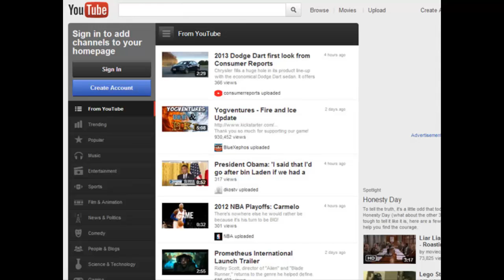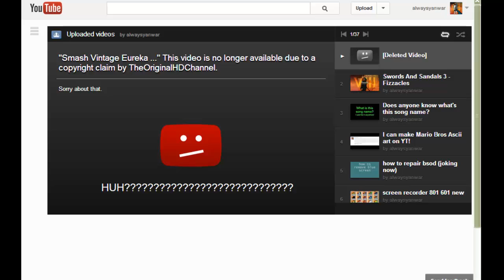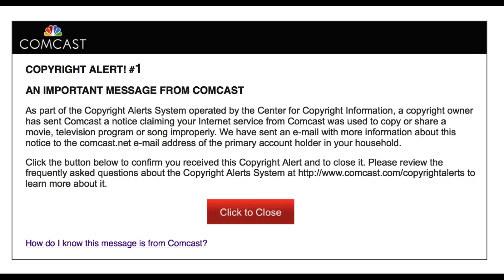El enemigo de los Youtubers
Esta es la historia de como nace el enemigo de los Youtubers mas feroz y arrasador de todos!